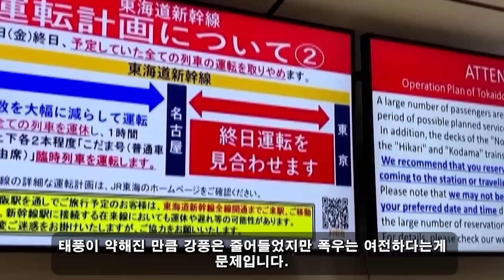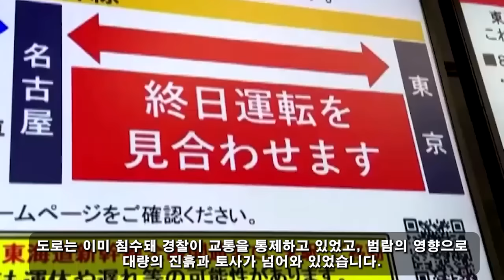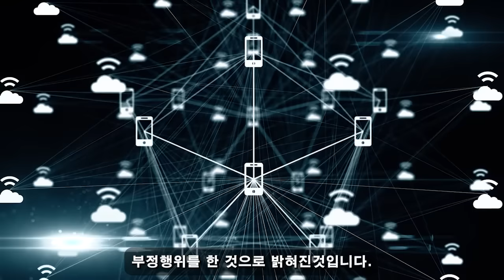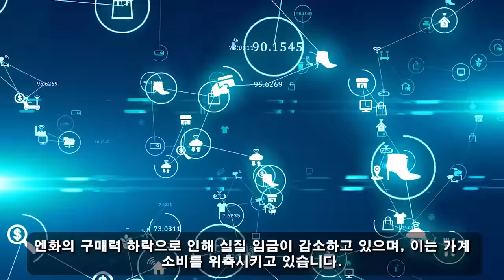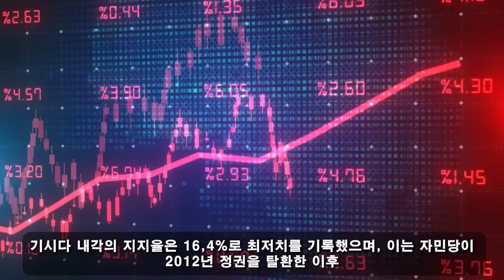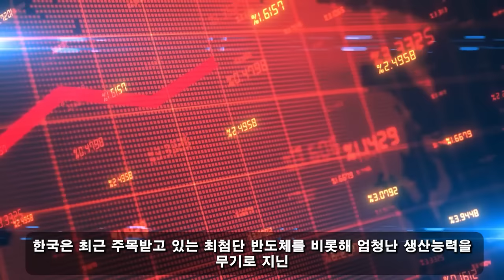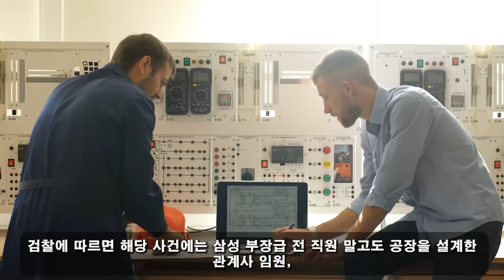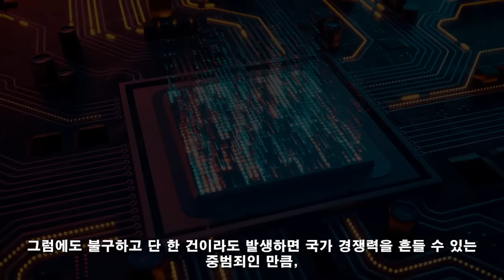국가 군사 비밀! 09월 05일 06:30